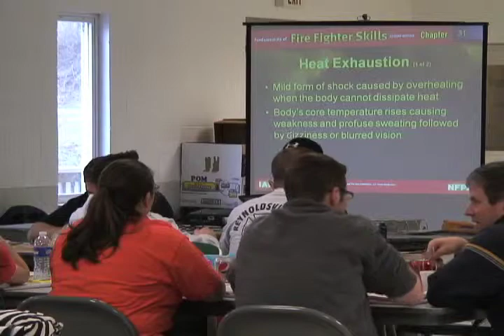More women training to fight fires in WV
Women break stereotypes every day and now you may find one of your local firemen is a fire woman.

Whitney Fulaytar is just one of 12 women in a training course at Cheat Lake Volunteer Fire Department to become a volunteer fire fighter in West Virginia.

The course is a hands on training for volunteers from five different counties.

"You actually learn the material," said Fulaytar. "You learn, comprehend, understand. You need to use it, you know it could kill you if you don't understand what's going on whenever you're in a fire."

According to the last survey done by the International Association of Women in Fire and Emergency Services, West Virginia had 16 women in 5 different departments.

Female participants in this recent class will almost double that number.

Fulaytar and others in the program must attend trainings on nine-weekends and go on call at least once a month.

Kaitlynn Anderson covered this story as part of West Virginia Public Broadcasting's partnership with the West Virginia University P.I. Reed School of Journalism.